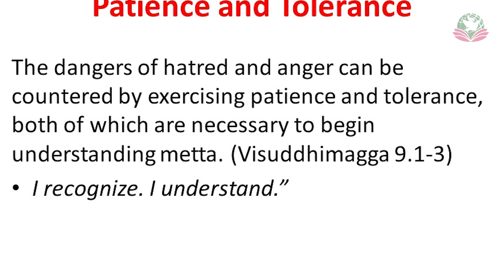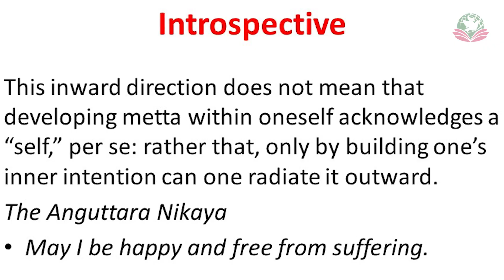Trích TÂM TỪ Phản ứng bằng yêu thương